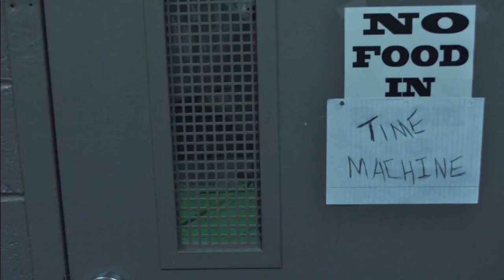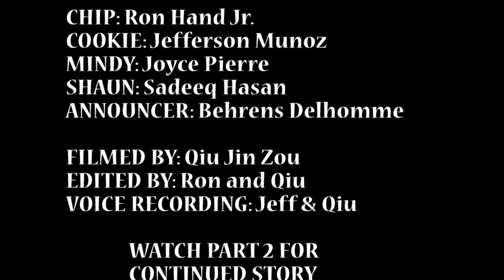AVID: Audio Slideshow: "Back In Time - part 1" (4/2016)